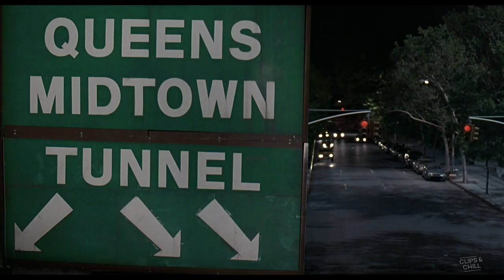Driving Upside Down Through The Tunnel | Men In Black (1997)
K and J drive upside down through a tunnel to avoid traffic.

After a police chase with an otherworldly being, a New York City cop is recruited as an agent in a top-secret organization established to monitor and police alien activity on Earth: the Men in Black. Agent Kay and new recruit Agent Jay find themselves in the middle of a deadly plot by an intergalactic villain who has arrived on Earth to assassinate two ambassadors from opposing galaxies.